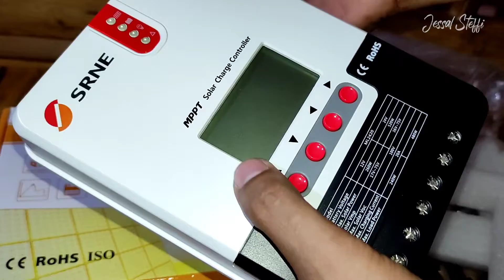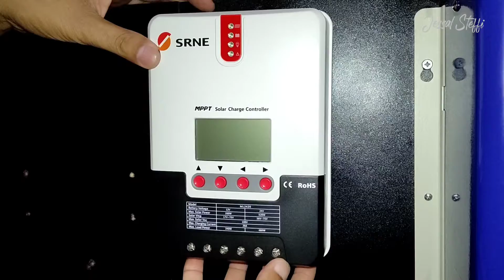SRNE MPPT Solar Charge Controller Unboxing